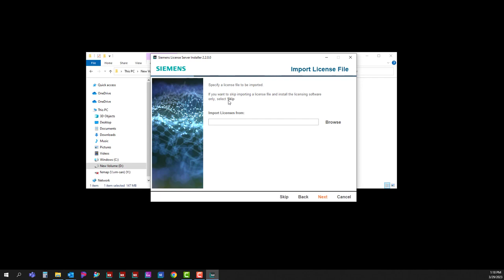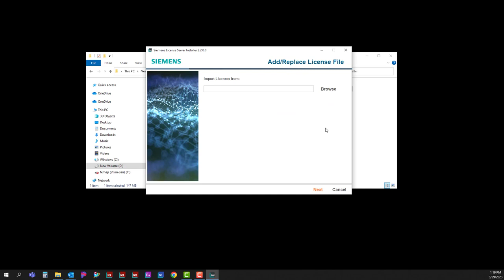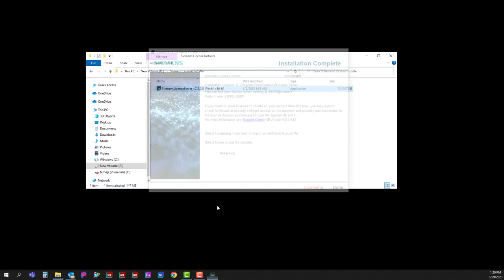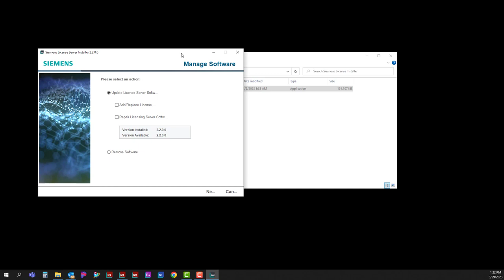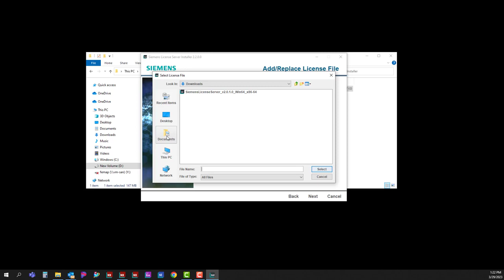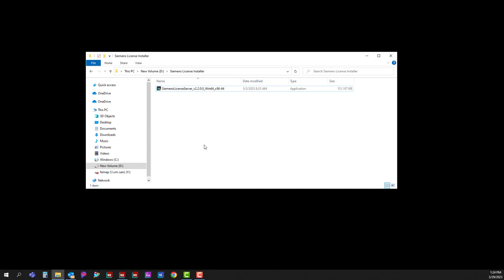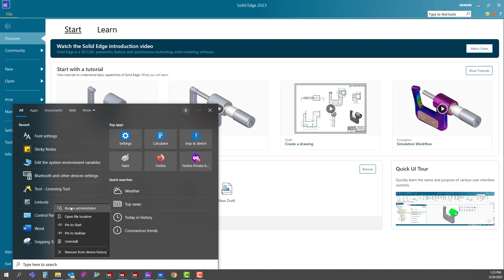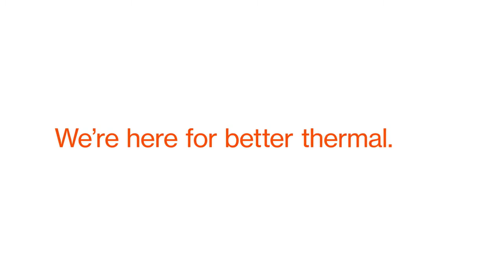Common Port Issue For Adding Licenses With Siemens License Server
Common Port issue when adding a license file when using the Siemens Licensing Server